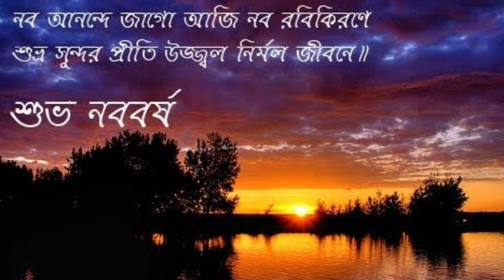Subho Noboborsho Whatsapp Status | শুভ নববর্ষ ১৪৩১ |Bengali New Year Status